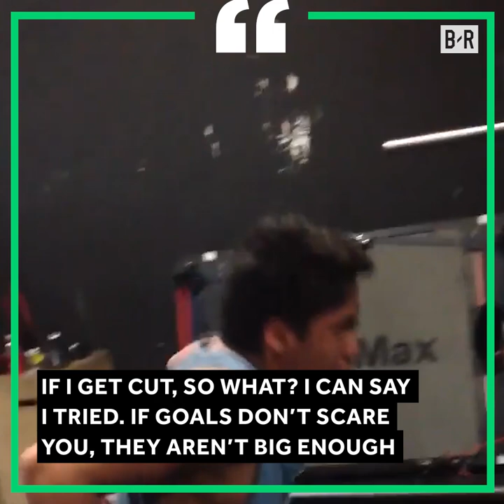This 4'2" High School Football Player Is An Inspiration to NFL Stars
Ricardo Benitez was born without femurs, but nothing could stop the Texas native from playing football. The 4'2" Benitez is such an inspiration he was invited to speak at Cowboys training camp in 2016.